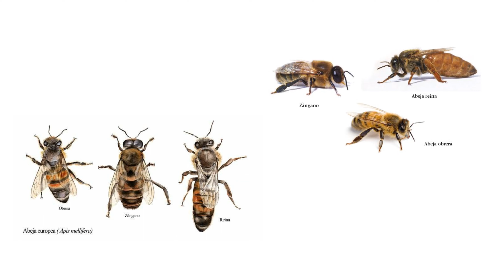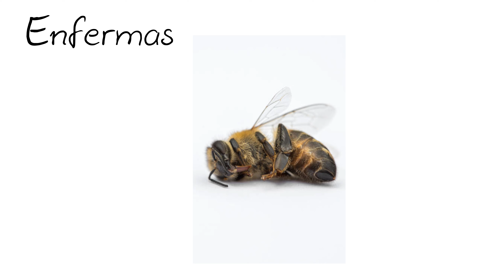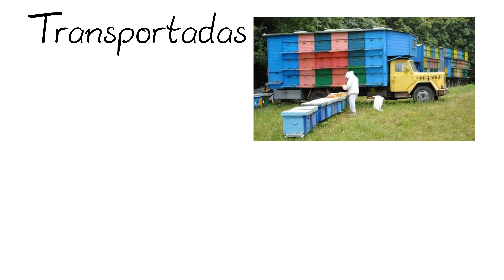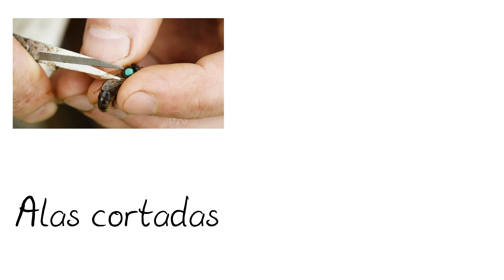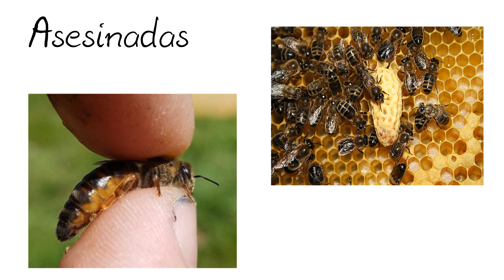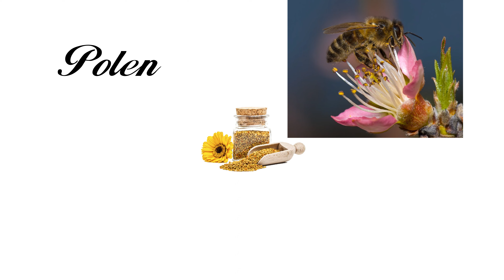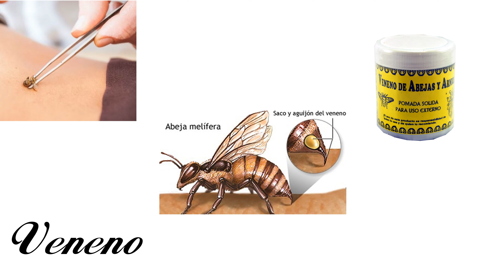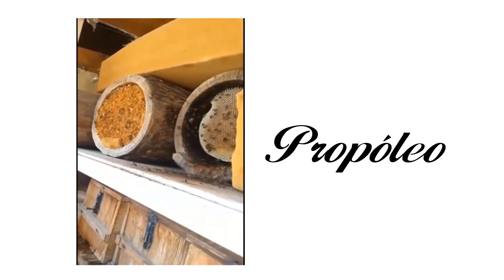Por qué los veganos NO consumen miel 🐝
⚠️ Si crees que la apicultura ayuda a preservar las abejas, tienes que ver este video...

COMPRA DESDE CUALQUIER PAÍS:
1-

En este link podrás descargar GRATIS el listado completo de aditivos, ingredientes y productos de origen animal:

En este Link podrás descargar GRATIS el listado completo de ingredientes animales, sus usos y alternativas: